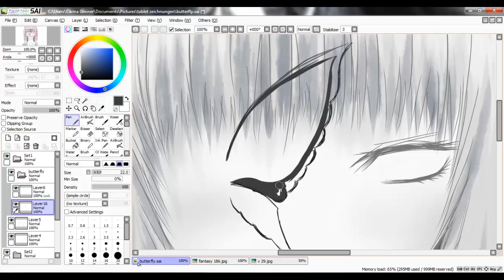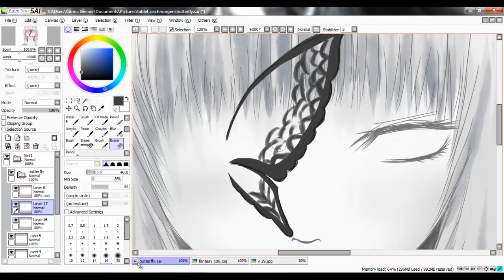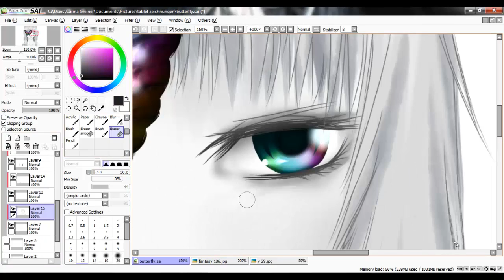Butterfly || Speedpaint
Song:
Glutamine - Butterfly on your right shoulder

Hey Leute, (man ich sollte mir mal ne neue Begrüßung überlegen)
Nachdem ich ja eig. erst vor kurzem ein Speedpaint rausgebracht hab wundern sich bestimmt ein paar, aber falls auch nur IRGENDWER die Beschreibung gelesen hat, dann wird er feststellen, dass ich das hier schon angekündigt hab xD
Ich weiß, hier fehlt die Aufzeichnung vom Linen, aber mir is erst zum colorn hin eingefallen, dass ich aufnehmen wollte :P Passiert xD
Hoffe jedenfalls, dass es euch gefällt ^^
Lasst nen Kommi und ne Bewertung da ;)

lG Rina-sensei